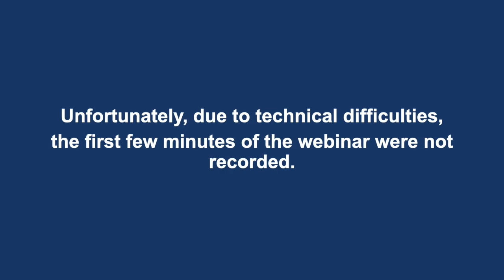Educating & Protecting Kids with Common Sense Media CEO Jim Steyer | Fighting Hate From Home 4.22.20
Just a few weeks ago, over 50 million young people were enrolled in K-12 schools. Seemingly overnight, many of us became homeschool families or distance learning educators. The young people in our lives rely on us and the resources we provide – not just for lesson plans, but also for structure, safety and support while we rely on online platforms that so many of us were previously unfamiliar with.

We are joined by Jim Steyer, founder and CEO of Common Sense Media, to learn the best ways to provide students with a strong and inclusive education, and at the same time protect them from online harassment while they are plugged in for so many hours.